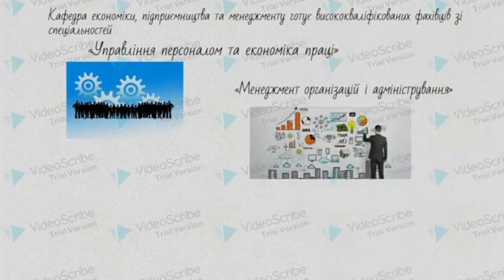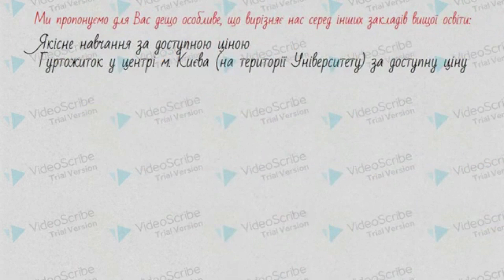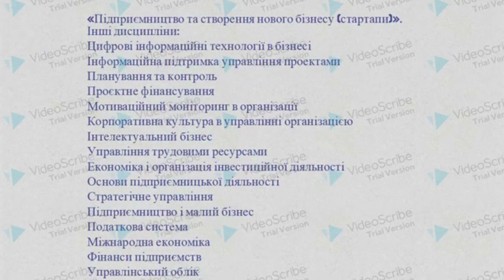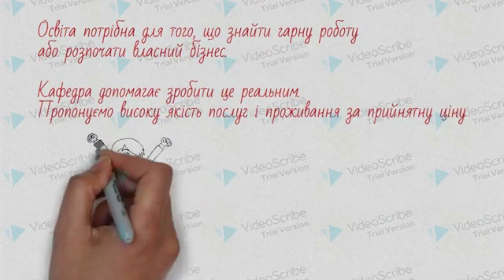Вступ - 2023! Освітньо-професійні програми Кафедри економіки, підприємництва та менеджменту.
Вступ - 2023! Освітньо-професійні програми Кафедри економіки, підприємництва та менеджменту Навчально-наукового інституту менеджменту та психології ДЗВО «Університет менеджменту освіти»